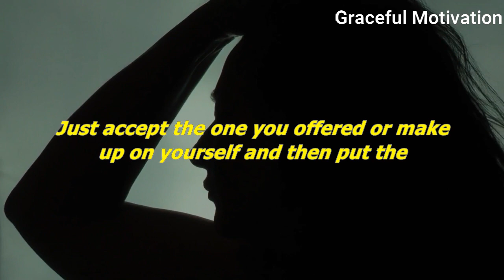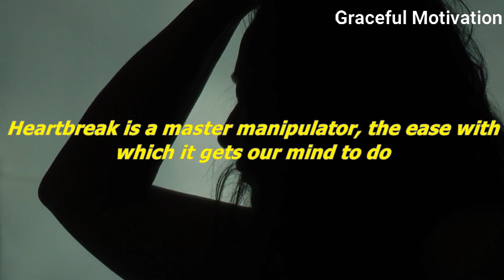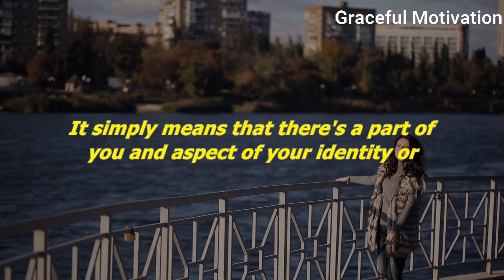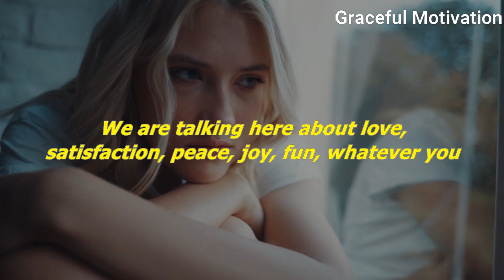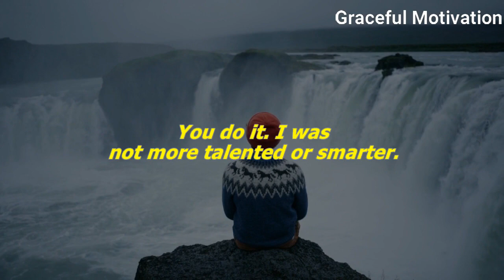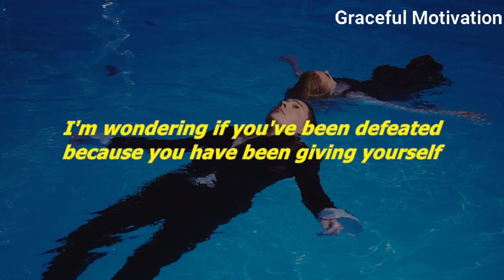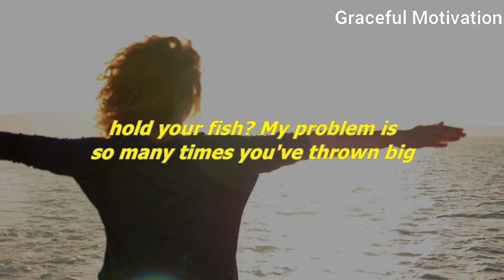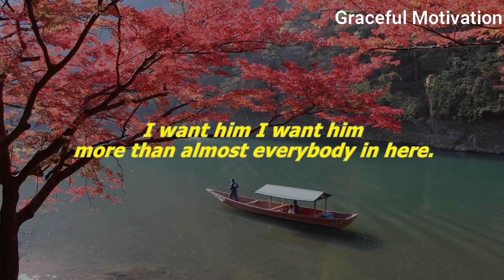When You Find It Hard To Let Someone That Hurt You Go - WATCH THIS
Do you find it difficult to move on with your life after a heartbreak, disappointment or separation? This inspiring message is for you!

🎙️Speakers:
➤Iyanla Vanzant
➤Guy Winch
➤Brian Tracy
➤Jocko Willink
➤Nick Vujicic
➤TD Jakes
➤Sean Combs
➤Dan Lok

Music 1 Info: Ambient Sad Piano by DS Productions

Music 2 Info: Sad Emotional Piano by DS Productions

Music 3: "Track Name" by MASARA - Free to use licence.
From The Album "CARPE NOCTEM"
Amazon Mp3

1)This video has no negative impact on the original works (It would actually be positive for them)
2)This video is also used for teaching purposes.
3)It is transformative in nature.
4)I ONLY used bits and pieces of videos to get the point across where necessary.